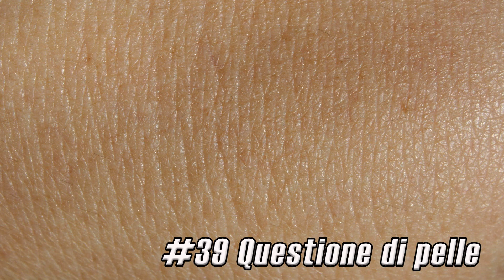Creepypasta (ITA) - Creepy Shots #37 - #42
Creepypasta e racconti horror